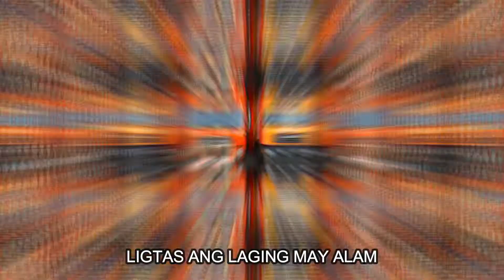VE Project 7